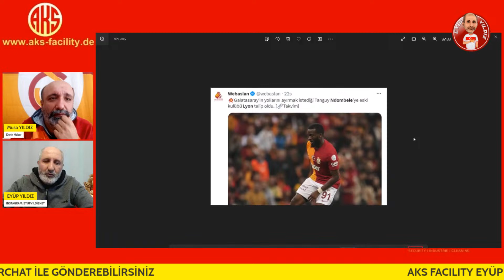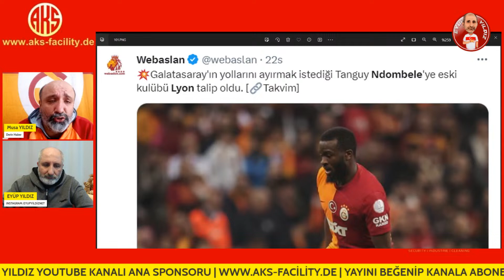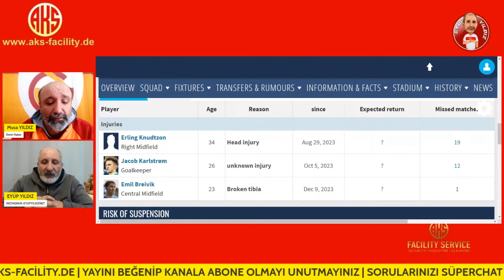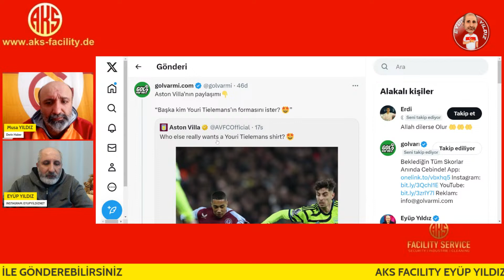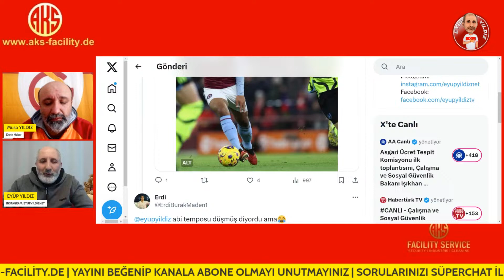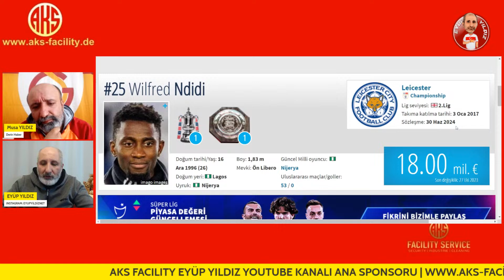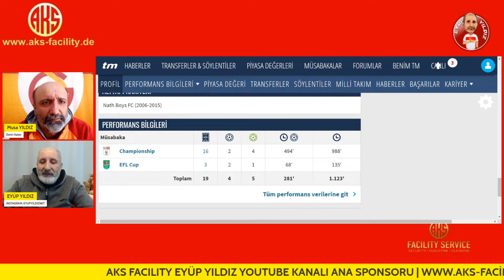GALATASARAY ORTA SAHADA DEĞİŞİM İSTİYOR NDOMBELE YERİNE NDIDI EN GÜÇLÜ ADAY | GS TRANSFER HABERLERİ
Son dakika Galatasaray ve transfer haberleri, sıcak gelişmeler. GS'de hedef devre arası Ndombele'yi gönderip Leicester forması giyen Wilfred Ndidi'yi kadrosuna katmak. Erden Timur çalışmalara başladı.